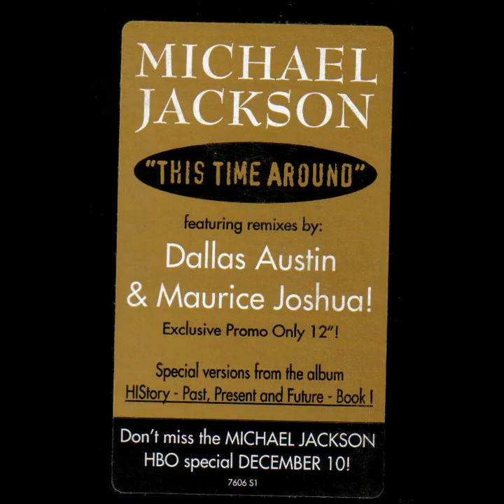Michael Jackson - This Time Around [Dallas Main Mix] (Audio)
Michael Jackson
This Time Around [Dallas Main Mix]
This Time Around (Promo Vinyl)
Epic 1995
Sony Music is the owner of this song